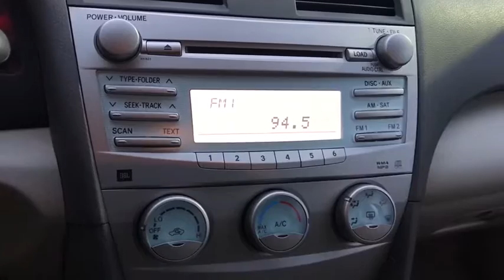2007 Toyota Camry Elmhurst, Schaumburg, Niles, Oak park, Crystal Lake, IL 71981A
2007 Toyota Camry

2007 Toyota Camry Gold LE FWD 6-Speed Automatic Electronic with Overdrive 3.5L V6 SMPI DOHC31/22 Highway/City MPGCall or Come to Honda On Grand in Elmhurst and get a deal that you can smile about!